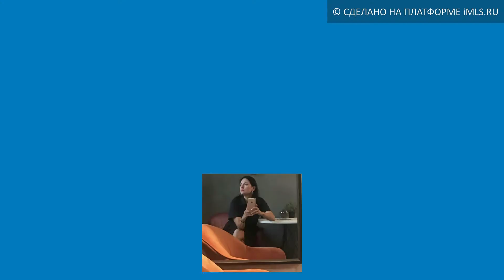Продам 3-комн. кв., г Краснодар | 23.imls.ru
Продаётся уникальная Евро 3-х комнатная квартира площадью 108,4 м2 на 6 этаже 15-ти этажного монолитно-кирпичного дома «Девелопмент-Плаза». Уникальное планировочное решение: мастер-спальня с гардеробной и отдельным санузлом, второй санузел с естественным освещением, огромная столовая-гостиная с панорамным остеклением.
Дизайн-проект в подарок!
Высота потолков 3,6 м!
Закрытая охраняемая территория, двухуровневый контроль доступа в подъезд и на этаж, видеонаблюдение.

ЖК «Development-Plaza» расположен рядом с центральной частью города, в 10 минутах от Парка имени Галицкого и центральной улицы города Красной. В шаговой доступности от парка «Чистяковская Роща».

Уникальный проект для Краснодара и всего Краснодарского края.
Мультиформатный комплекс включает в себя квартиры, апартаменты, офисы, с отдельными входами и лифтовыми группами со спуском в подземную парковку. Каждый подъезд имеет свой стиль: «Север», «Запад», «Восток» с авторским дизайном холлов, выделенной лаундж-зоной, reception сервисом.

Внутренний двор дома расположен на 3 этаже здания, представляет собой интегрированное открытое пространство площадью 2200м2 для прогулок детей и взрослых на свежем воздухе: зона гамаков, зоны для work out, летний кинозал, скалодром, площадки для занятий йогой. Доступ только для жильцов (по карточкам).

Есть возможность приобретения парковочного места в трехуровневом подземном паркинге, а также келлера (кладовой).
Development-Plaza- Дом для жизни, дом для бизнеса!

Привлекательные условия приобретения: при полной оплате (наличные, ипотека) скидка от 1%.
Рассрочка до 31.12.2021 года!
ПВ от 30%! рассрочка 0,5% в месяц.
Рассрочка БЕЗ УДОРОЖАНИЯ до 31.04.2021 года!